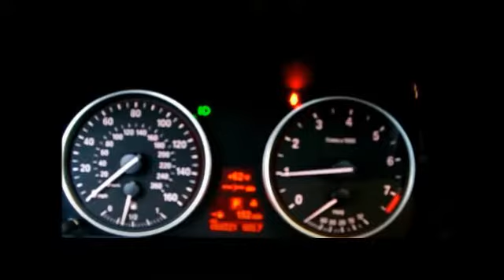2009 BMW X5 3.0i X DRIVE BY NORTH STAR AUTO SALE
KBB PRICE $ 40072.00 SALE PRICE $ 34850.00 FINANCING AVAILABLE !